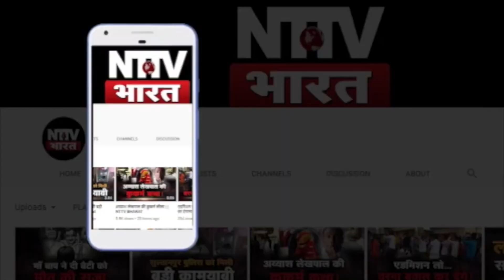कौन है बाहुबली हाजी यूनुस, बुलंदशहर में जिसका सिक्का 25 साल से चल रहा है | NTTV BHARAT